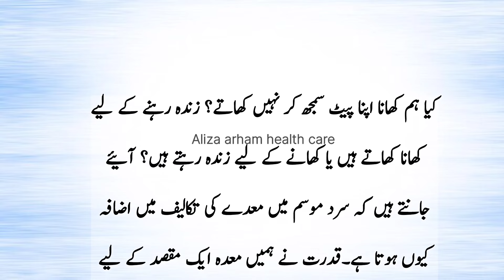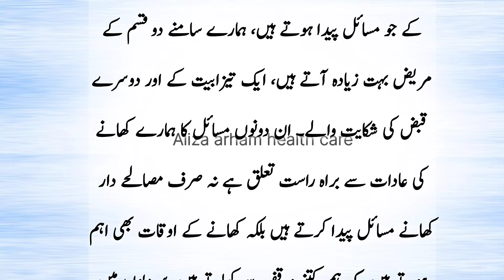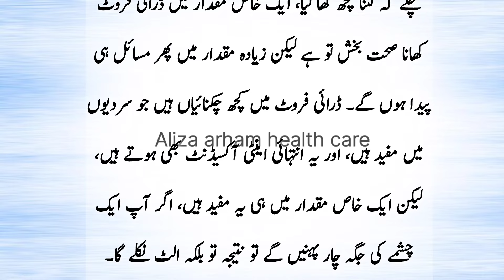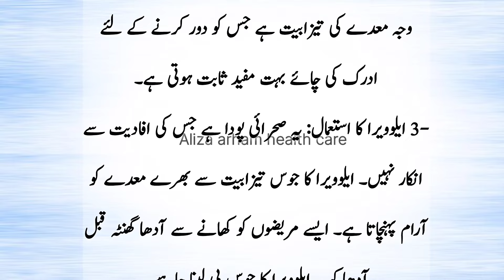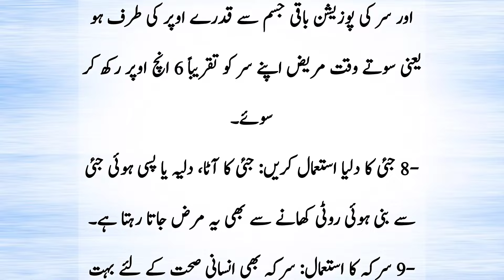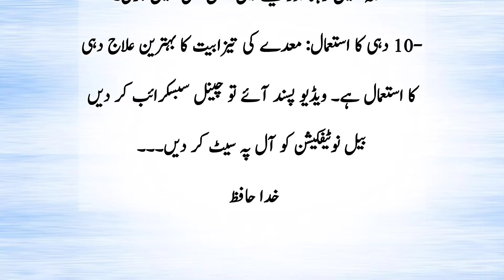Stomach Disease In Winters | Seeny Ki Jalan Ka Ilaj | Aliza Arham Health Care